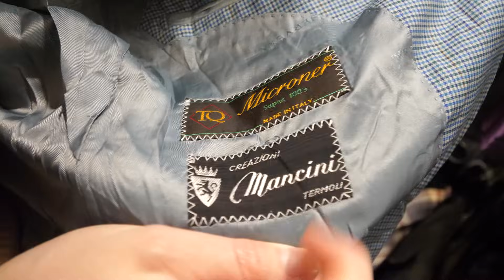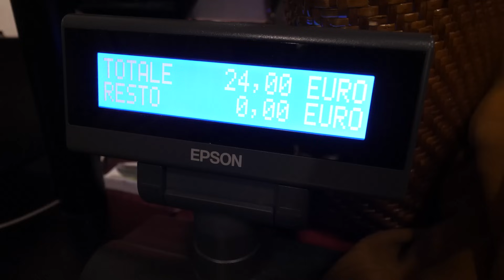ZAKUPY W RZYMSKIM LUMPEKSIE 🛍️ *myślałam, że będzie dużo drożej 😮*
Podaruj najbliższym *NAJLEPSZY PREZENT NA ŚWIĘTA!* 🎄

Dołącz na *DARMOWE ZAJĘCIA JOGI ONLINE* dla kobiet ze mną na Facebooku

Adres lumpeksu:
Humana Vintage Roma
Via Cavour 102, Rzym